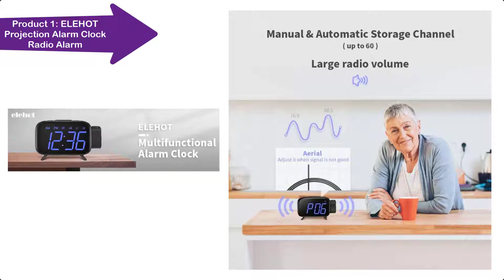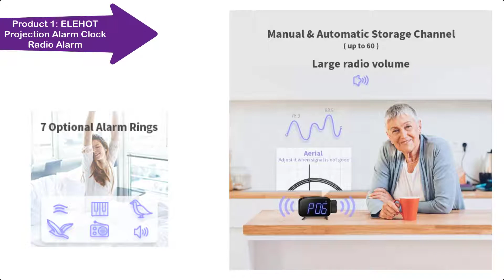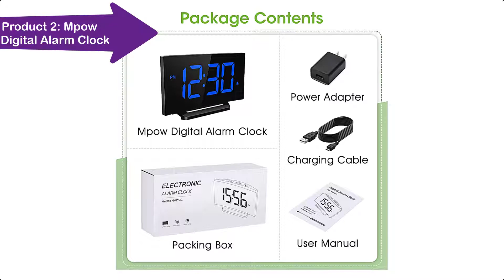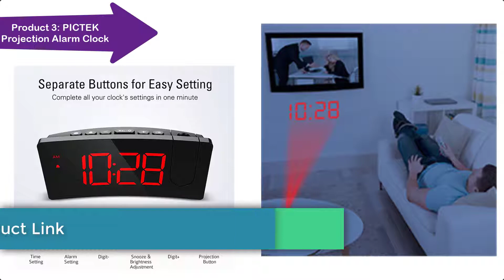Best Alarm Clock For Home [Expert Choice]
best alarm clock
best alarm clock review
best alarm clock for kid
best alarm clock for bedroom
best alarm clock gifts
best projector alarm
best smart alarm clock
best alarm clock for kids
alarm clock
smart alarm clock
best alarm clocks
best alarm clock 2020
clock
alarms
smart home
alarm clocks
top alarm clocks
smart alarm clocks
alarm clocks 2023
latest alarm clocks 2023
best alarm clocks on amazon
best light alarm clock
best digital alarm clock
best alarm